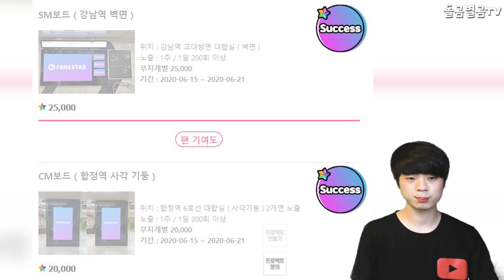【ENG】히어로 임영웅, 생일 이벤트 벌써 떠들썩!! 광고모델 또 발탁에 난리? Lim Young-woong, birthday event is already hot!! 돌곰별곰TV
정대규

감사합니다.

네이버 파파고 다국어 번역 :

Hero Lim Young-woong, birthday event is already hot!! advertising model selection

イム·ヨンウン、誕生日イベントもう熱いよ! 広告モデル選択

英雄林永雄,生日活動已經火熱了!! 廣告模式選擇

감사합니다^____^

감사합니다.